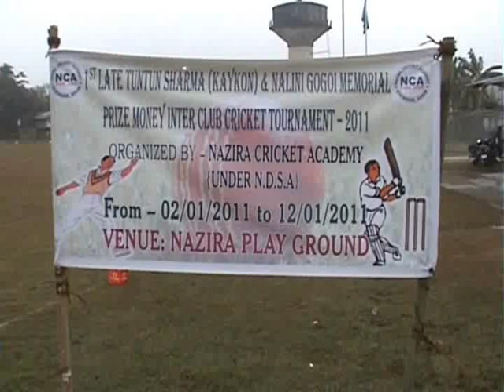Cricket Tournament, Nazira, Anup Arandhara 2